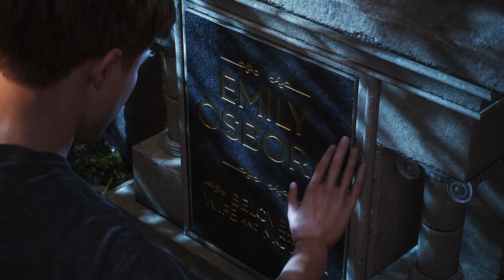Marvel's Spider-Man 2_Venom king (V.19)